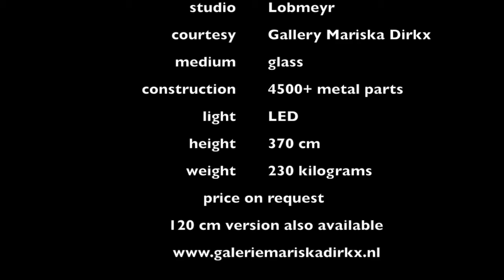big shell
the making of the big shell. glass art by Jack Ink and presented at the glasstec 2014